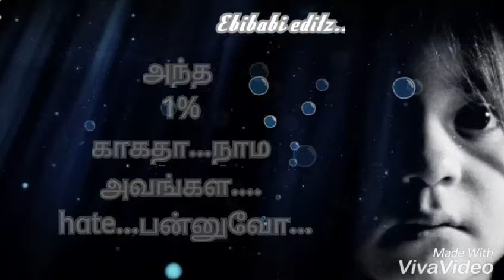Friendship status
Pirivu